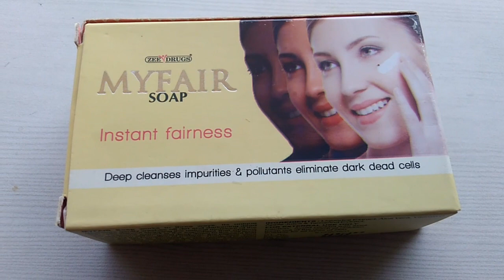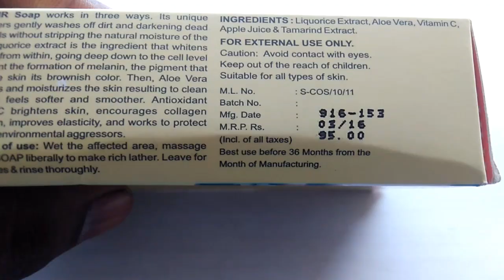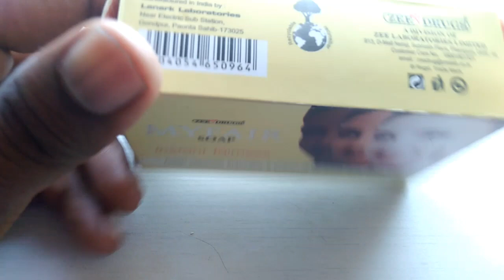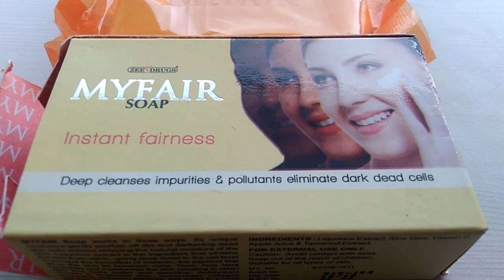Mayfair soap review in Hind (instant fairness)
Deep cleanses& pollutants eliminate dark dead cells
M.R.P.-95
Directions of use-wer the affected area, massage Mayfair soap liberally to make rich lather . leave for few minutes & thoughtlly .

New SONI